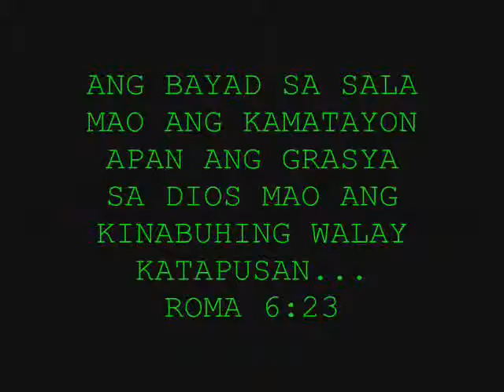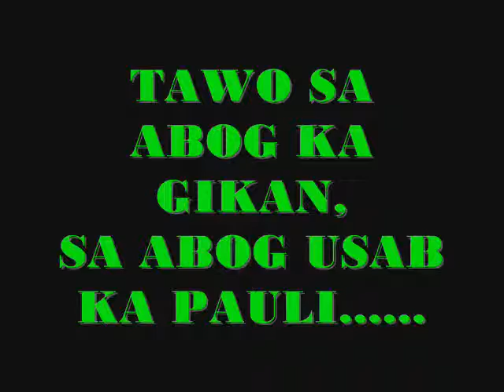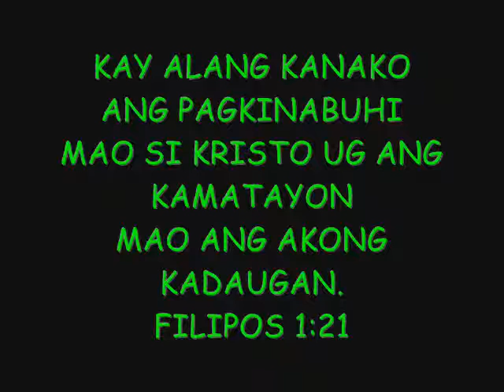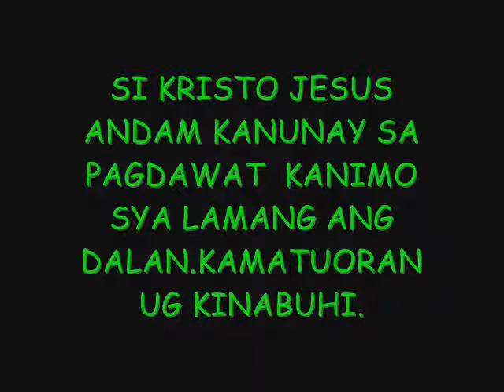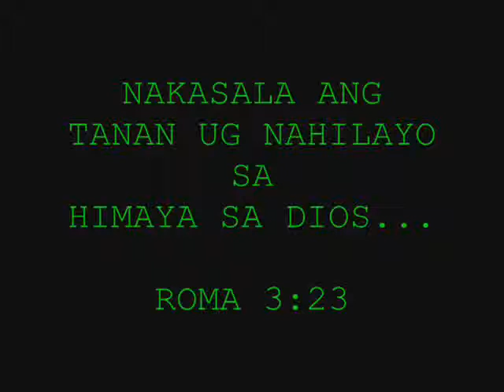GEMMA HOME PART 4.